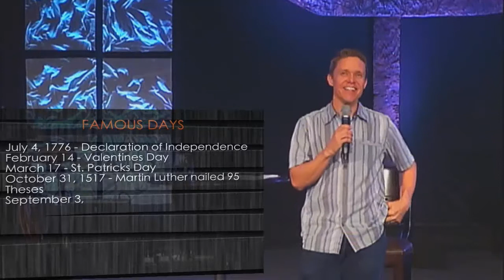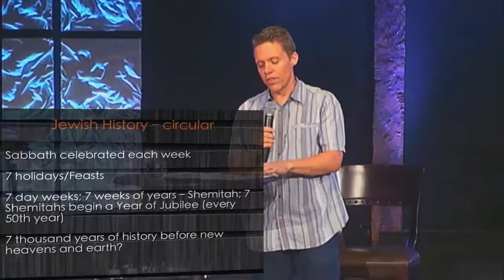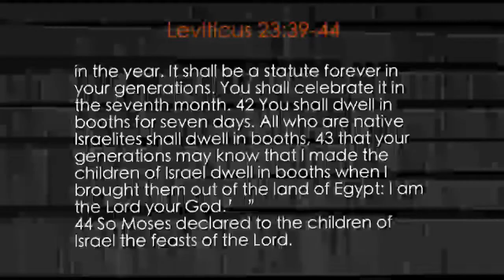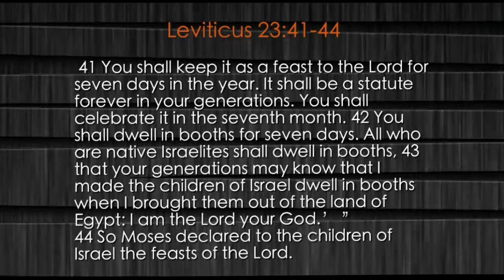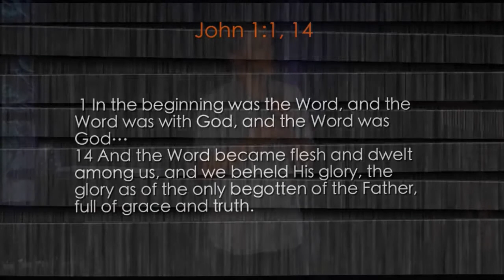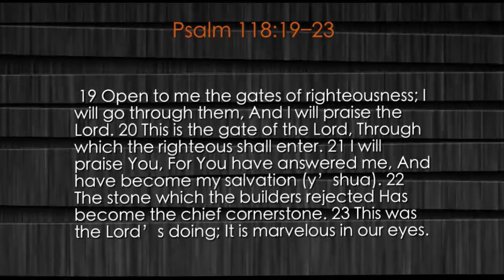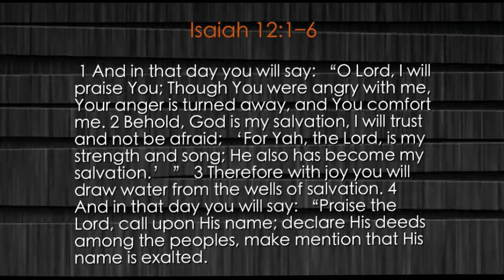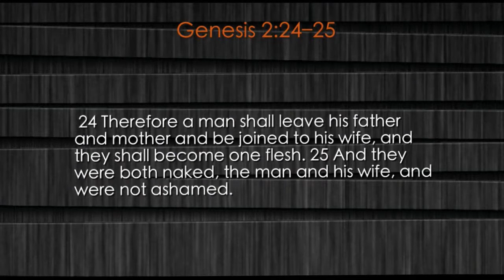Reveal Fellowship: Tabernacles Service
Sermon Title:”Feast of Tabernacles”

Come see Jesus in the center of the Feasts.